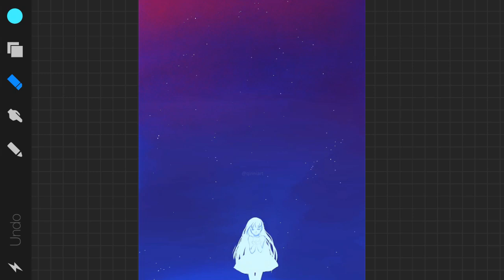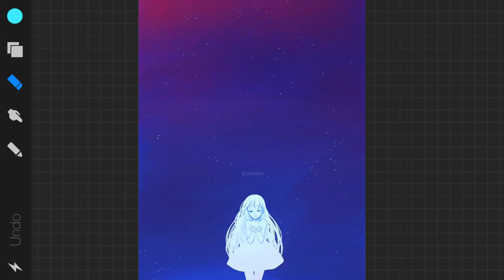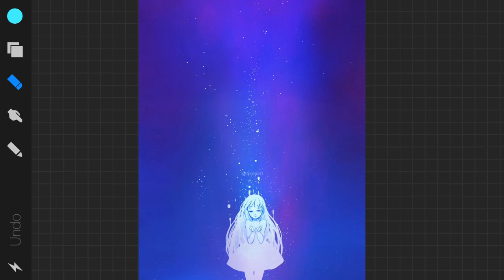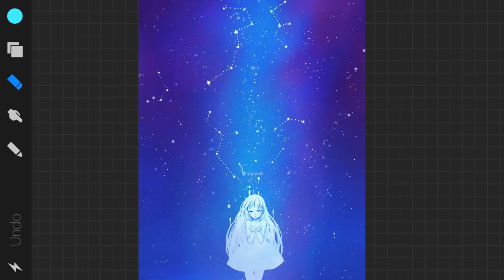Iphone Finger Painting (Procreate App) - Star Births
I was testing out Procreate Pocket on my iphone. That app has its own recording thing so that's pretty cool. It's so hard for me to handle any kind of art without something to hold onto lol. My finger was getting tired after dotting all the stars xDD. I should get me mobile device stylus thing...
And Happy leap day :D